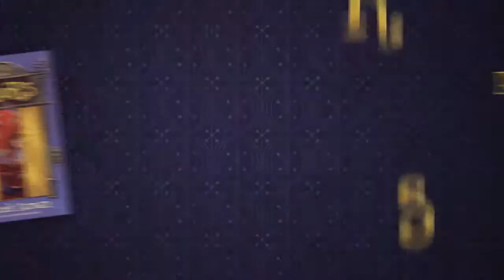FLOORS: What inspired Patrick Carman to write the series?